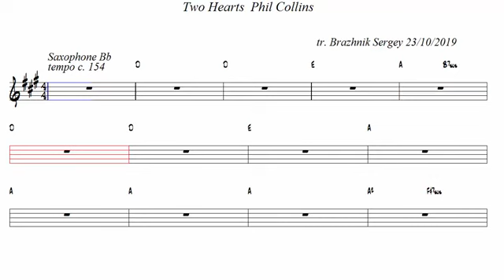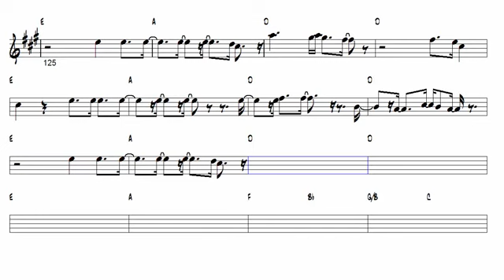Two_Hearts Phil_Collins Partitura Sax Tenor Sheet Music Tenor sax